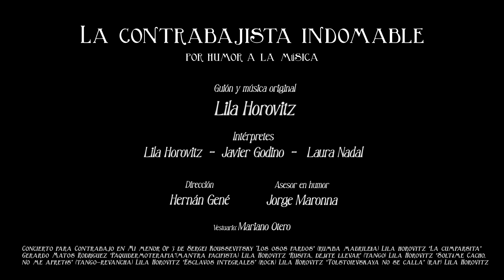La Contrabajista Indomable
CROWDFUNDING! En Ulule!!

Vídeo-resumen del espectáculo de teatro y humor musical "La Contrabajista Indomable" próximamente en campaña de crowdfunding en ULULE!

Con Javier Godino @godino.javier
Laura Nadal @lauranadal_music
Hernán Gené @hernan.gene.teatro